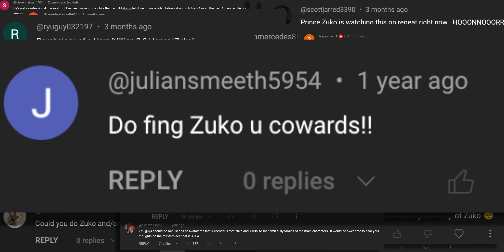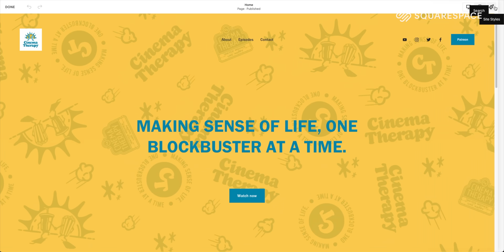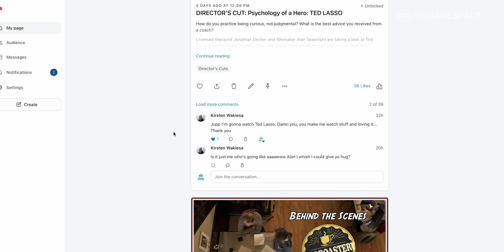Villain Therapy — ZUKO from Avatar: The Last Airbender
How do you restore your honor? How do you get rid of shame and grow into humility?

Licensed therapist Jonathan Decker and filmmaker Alan Seawright are answering the call of the commenters by doing a Villain Therapy for Zuko from Avatar: The Last Airbender! They talk about Zuko’s transformation from unlikeable kid to someone who makes your heart ache, as we learn more about his backstory and follow his tumultuous journey. Jonathan dives into Zuko’s trauma, both the major and micro traumas that shape his character. Alan talks about why this show may have one of the best intergenerational stories he’s ever seen.

Support us!

Cinema Therapy is:
Edited by: David Sant
Director of Photography: Bradley Olsen
English Transcription by: Anna Preis